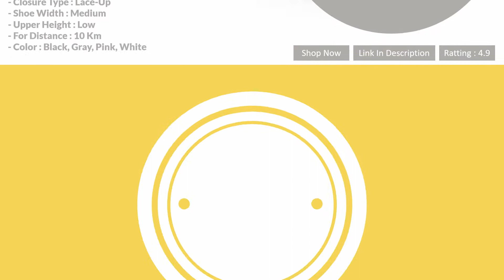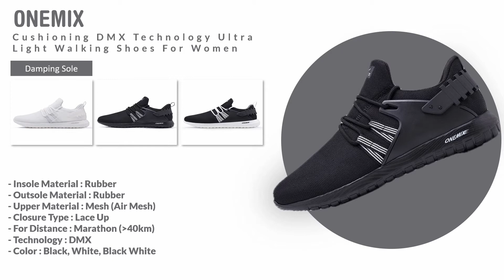Best Walking Shoes For Women 2019 | Comfortable Walking Shoes Review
These Walking Shoes are breathable, comfortable, cushioned, for long distance, height increasing, stable, affordable and durable.

Walking Shoes can reduce injury because these shoes are designed for walking. If you walk regularly then you should get a good pair of
Walking Shoes for you.

We reviewed these walking shoes according to quality, design and price. We hope you will like this video and will
find your desire and best one.

Discount Rate Could be increase or decrease according to the occasions.
You can buy these Best Walking Shoes from anywhere. Happy Shopping.

Please Like if you find this video was helpful to you. Tell us which one you liked the most via Comment.